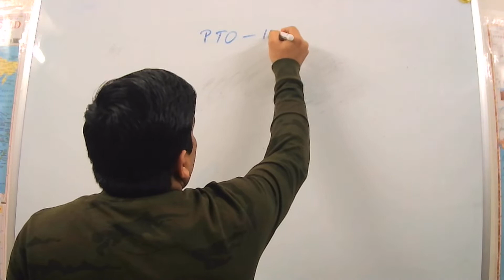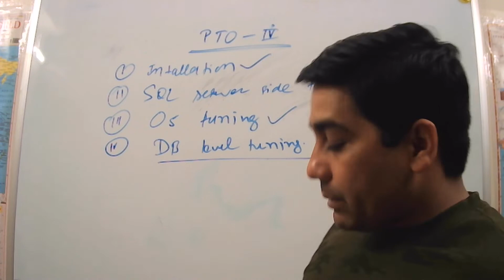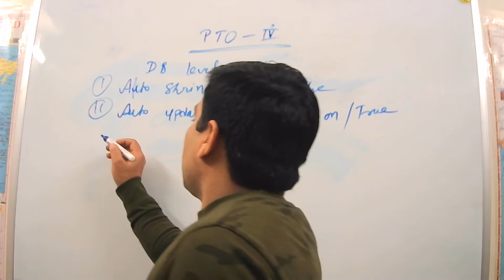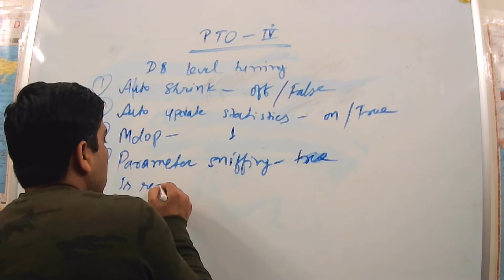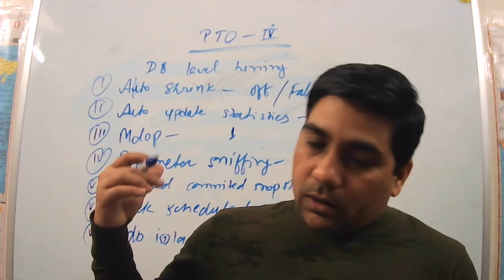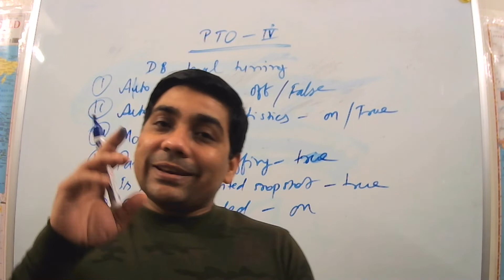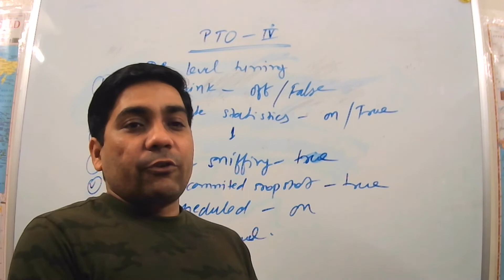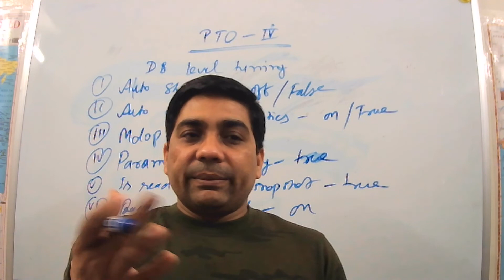Tuning & Optimization Part IV- DB level fine tuning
Auto shrink - False
Auto statistics update - True
MDOP
Parameter Sniffing - True
Query Store -
Backups